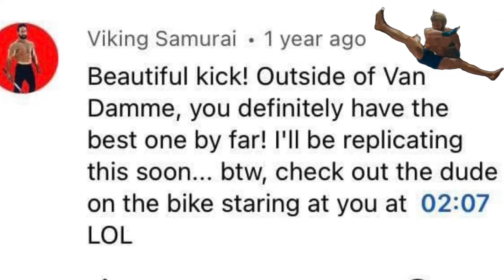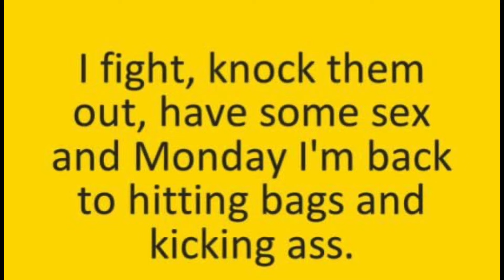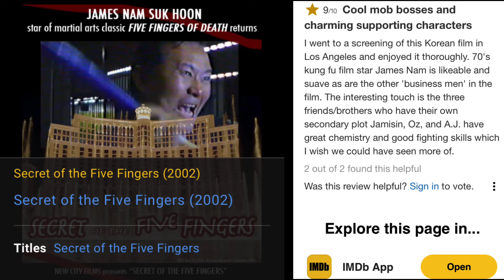FRANK DUX's Boy FAILS to Copycat VAN DAMME's 360 in BLOODSPORT Rip-Off!!!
FrankDuxBoy VanDammeKickFail BloodsportRipOff vikingsamurai 360VanDammeKick ajvanbakker Last Kumite white belt Viking Samurai Exposed Terrible KICKS EXPOSED! | by MASTER AJ: INTERNATIONAL Bouncer Bodyguard & Actor. ​⁠​⁠@thelastkumite ​⁠​⁠@VikingSamurai ​⁠​⁠@AJVANBAKKER ​⁠​⁠@MartialArtsJourney ​⁠​⁠@joerogan ​⁠​⁠@FreshandFitClips ​⁠​⁠@FreshFitMiami ​⁠​⁠@JCVDWorld ​⁠​⁠@RealMichaelJaiWhite ​⁠​⁠@SCOTTADKINSOFFICIAL ​⁠​⁠@KARATEbyJesse ​⁠​⁠@MexicanMartialArts ​⁠​⁠@JustPearlyThings ​⁠​⁠@vladtv ​⁠​⁠@SCOTTADKINSOFFICIAL ​⁠​⁠@CynthiaRothrockChannel ​⁠​⁠@SenseiSeth ​⁠​⁠@Hardtohurt ​⁠​⁠@MMAShredded ​⁠​⁠@bisping ​⁠​⁠@remybonjasky8762 ​⁠​⁠@KombatTaekwondo ​⁠​⁠@ufc ​⁠​⁠@BruceLeeUFC4 ​⁠​⁠@ufcespanol ​⁠​⁠@glory ​⁠​⁠​⁠@martialartsstars4146